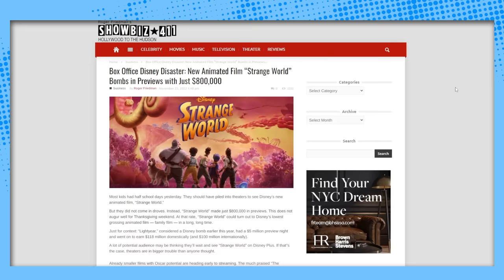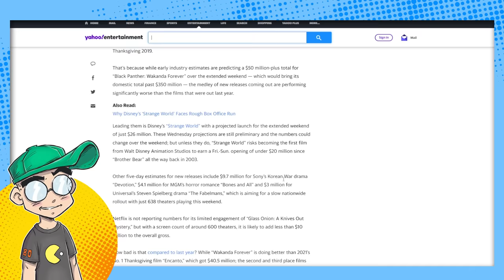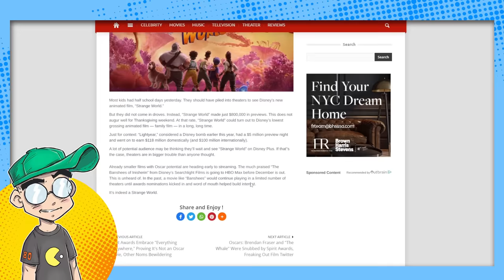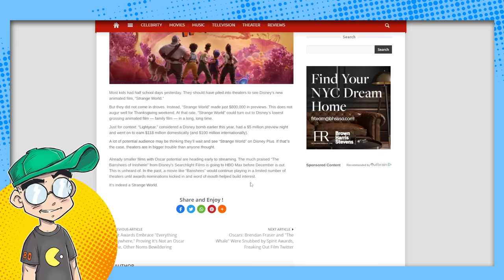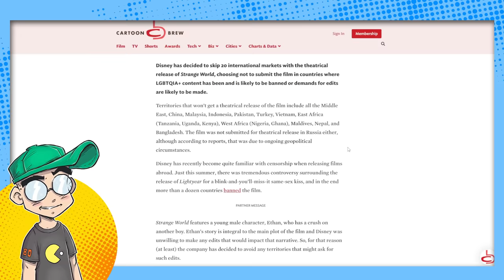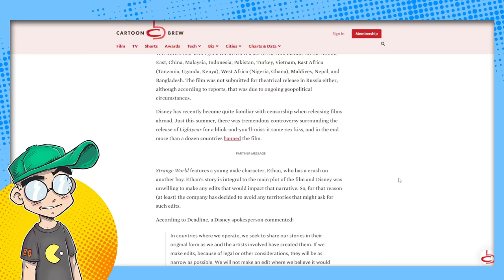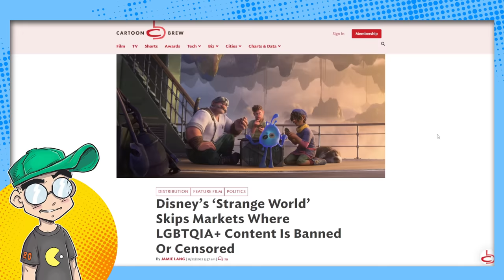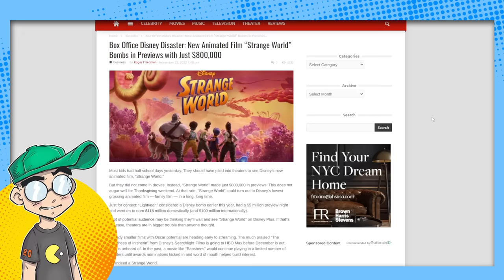Strange World is Disney's Thanksgiving Box Office TURKEY!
Disney's 'Strange World' only took in $800,000 on preview night, and might make under $20 million this weekend. That's the first Disney animated feature film to fail that hard since 'Brother Bear' way back in 2003. But the movie wasn't promoted at all, and isn't being released in many countries due to LGBTQ content. Hmm...